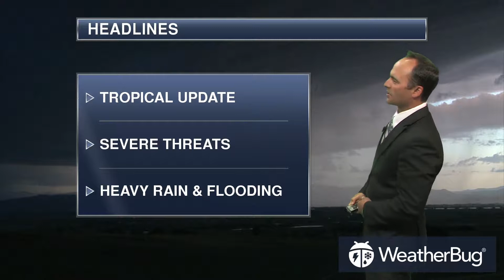WeatherBug's Severe Weather Outlook for Aug 07, 2017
See all the severe weather forecasts for the United States from WeatherBug's meteorologists.

North Central Region: Chicago, Detroit, Indianapolis, Cleveland, Louisville, St. Louis, Kansas City, Des Moines, Minneapolis, St. Paul, Duluth, Marquette, Fargo, Bismarck, Rapid City, North Platte

North Eastern Region: New York City, Boston, Philadelphia, Washington DC, Cincinnati, Charleston, Virginia Beach, Portland, Caribou, Buffalo, Burlington

North Western Region: Seattle, Spokane, Portland, Medford, Salt Lake City, Boise, Missoula, Billings, Glasgow, Casper, Cheyenne, Redding, Jackson

South Central Region: Houston, New Orleans, San Antonio, Dallas, El Paso, Lubbock, Amarillo, Oklahoma City, Little Rock, Denver, Wichita, Kansas City, Brownsville

South East Region: Key West, Miami, Tampa, Orlando, Jacksonville, Mobile, Jackson, Birmingham, Memphis, Nashville, Atlanta, Columbia, Charlotte, Wilmington, Hatteras

South West Region: San Francisco, Los Angeles, San Diego, Redding, Reno, Las Vegas, Phoenix, Tucson, Salt Lake City, Colorado Springs, Albuquerque, Denver